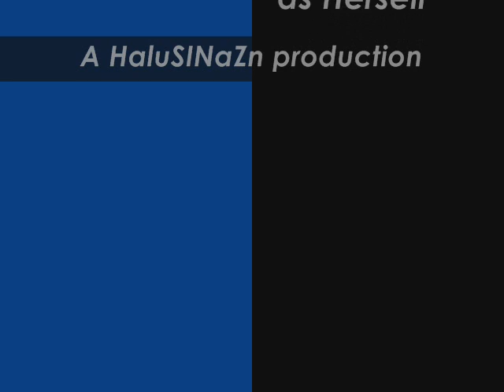LoRETTA JaNKiNs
Loretta Jankins in this hilarious imitation of SNL guest star Kelly Ripa's Tressant Supreme skit.  Retta!  You must have used that hair product so many times, I don't know if that trashy look is good or bad.